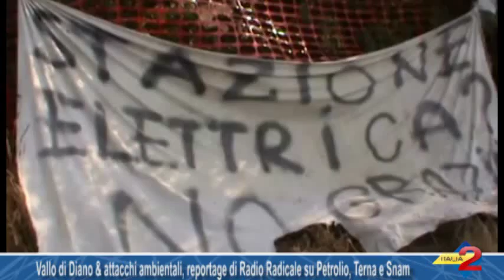Vallo di Diano & attacchi ambientali, reportage di Radio Radicale su Petrolio, Terna e Snam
Vallo di Diano & attacchi ambientali, reportage di Radio Radicale su Petrolio, Terna e Snam 21/07/2015